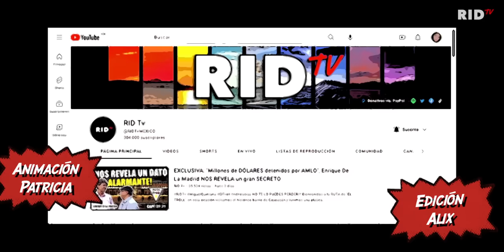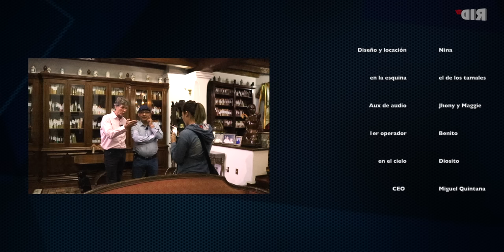EXCLUSIVA: "CONOCIMOS el LUGAR SECRETO de un PRESIDENTE de MÉXICO", Enrique De La Madrid y el FUTURO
Bienvenidos a la RUTA de "EL TROLL", en esta ocasión visitamos el histórico barrio de Coyoacán y tuvimos una platica muy interesante con ENRIQUE DE LA MADRID.
CAPÍTULO 04

 AGRADECEMOS TUS DONATIVOS vía:
►TARJETA BANAMEX: 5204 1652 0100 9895
►DEPOSTO a la CUENTA: 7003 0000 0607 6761
►TRANSFERENCIA a la CLABE: 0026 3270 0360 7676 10
A NOMBRE DE: JESUS MIGUEL GARZA QUINTANA
BANCO BANAMEX
SUCURSAL 4411

PODCAST
Escúchanos en: